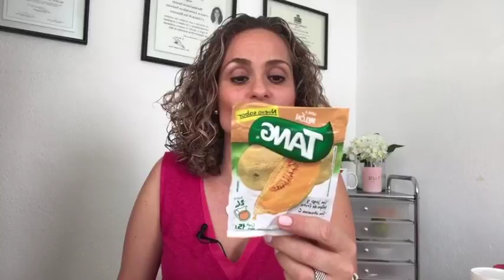Productos Alimenticios Para Niños Que No Son Clean / Clean Kids / ANUTRICIONAL TV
En este video me puse a analizar muchos productos alimenticios que nuestros hijos consumen. Espero les sirva para que vean que no todo lo que nos dicen es cierto y como analizar si un producto es CLEAN  O NO.